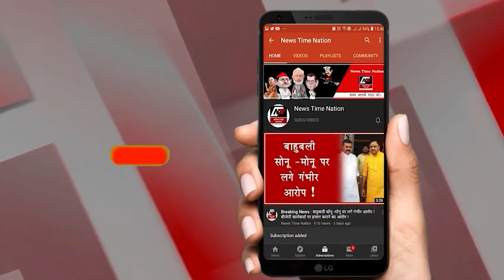सुल्तानपुर में भीम निषाद के केंद्रीय चुनाव कार्यालय के उद्घाटन में पहुंचे विधायक ताहिर खान ! NTN